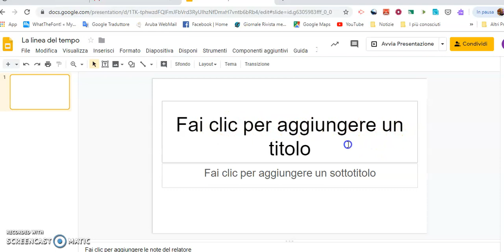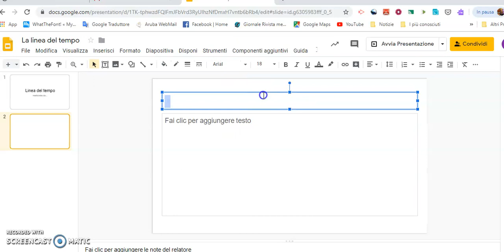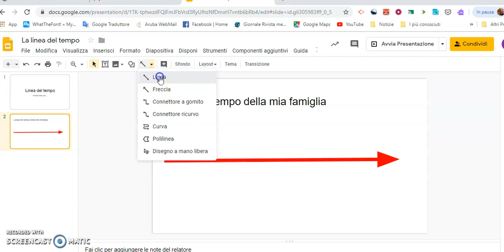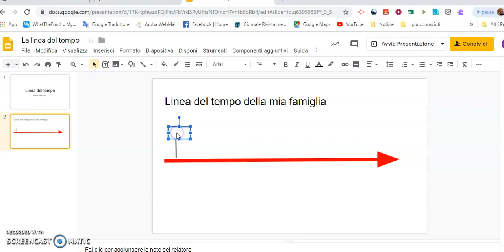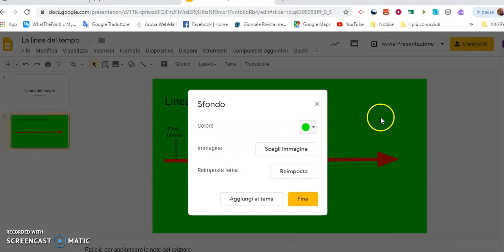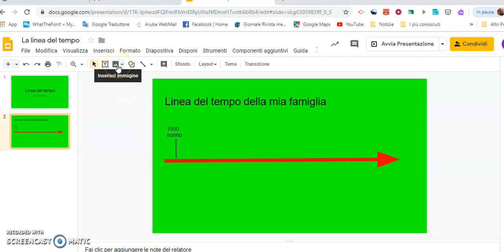Tutorial per la creazione della linea del tempo e non solo su Google presentazioni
Didattica multimediale